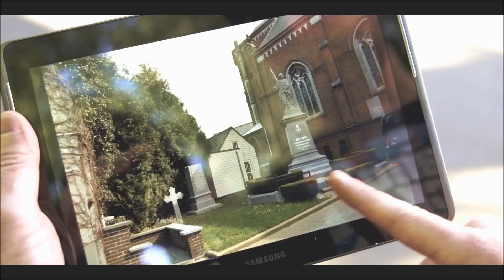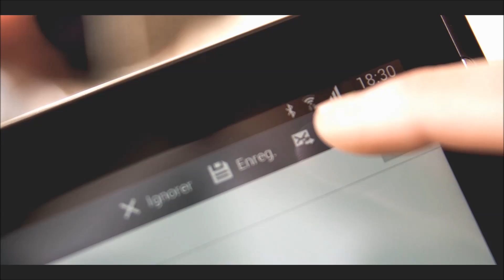Mouscron Ma Ville - WELCOME MOUSCRON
Je me souviens de cette chanson de Jacques BREL faisant référence à Mouscron
On l’écoutait la veille de mon départ en se comparant à ce dont il fait mention.
On s’imaginait Mouscron et ses habitants sans les connaître vraiment.
J’avais promis de vous écrire rapidement, mais le temps m’a manqué.
Je me pose enfin et je voudrais vous faire découvrir cette ville. Mais par où commencer…
J’en ai déjà vu des villes. J’ai beaucoup voyagé, mais je pense que c’est ici que je vais m’installer.
Rien n’est plus important que la chaleur humaine. Et à Mouscron plus qu’ailleurs, je l’ai trouvé.

I remember the song of Jacques BREL making reference about Mouscron
We listened to it the day before I left, comparing ourselves to what he mentions.
We imagined Mouscron and its inhabitants without really knowing them.
I had promised to write to you quickly, but I ran out of time.
I finally settled down and I would like to introduce you to this town. But where to start...
I’ve seen a lot of cities. I’vev travelled  a lot, but I think it’s here I’ll stay.
Nothing is more important than human warmth. And in Mouscron, more than anywhere else, I have found it.

GlobalGoalsforCities GlobalGoals4Cities SDGs Sustainability Partnership - Réseau @Urbact.